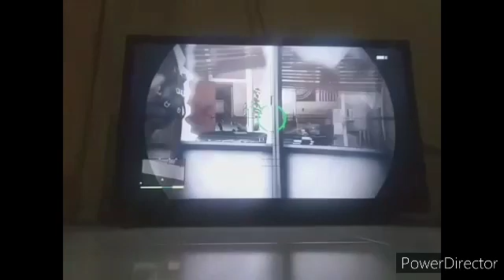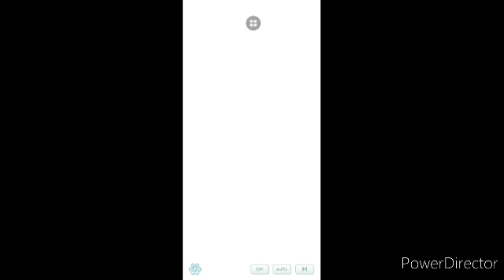Pokemon Masters Ex Silver Story Sync Pair Stories Pure Hearts and Rainbow Wings Event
So yeah I know I want do another event story anyway so yeah I know well I play this game a lot new character unlock anyway I save a lot gems for special one anyway so yeah guys enjoy make sure subscribe and leave a like I talk you guys latter